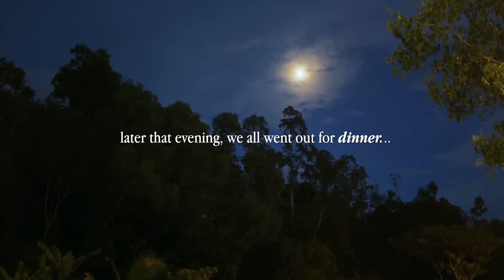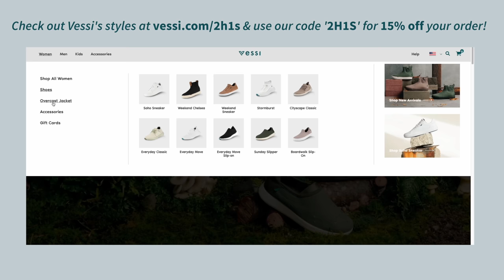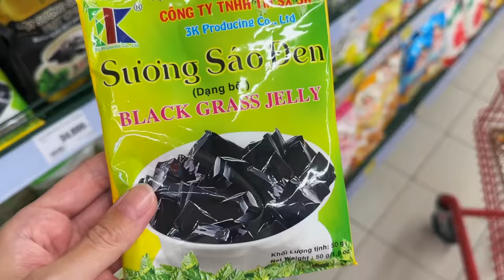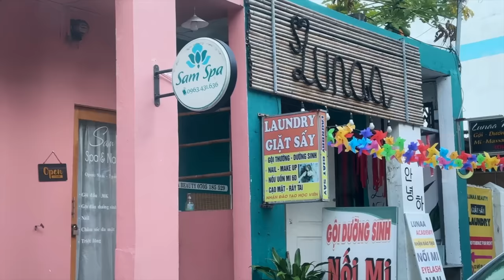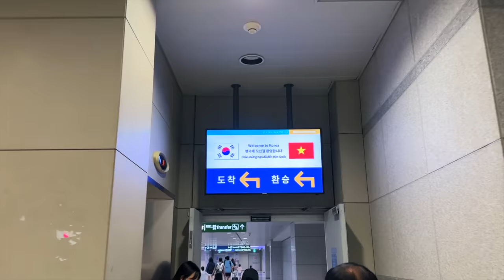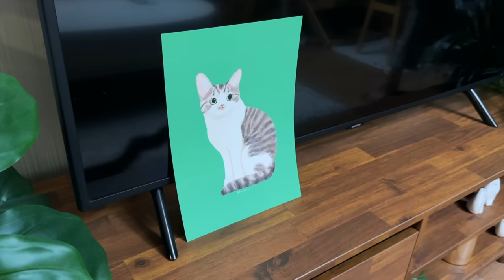Korea to Da Nang, Vietnam 🇰🇷✈️🇻🇳 Cave exploring, beach, cafe & this COFFEE 🤯 | Travel vlog 📹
Hello, Vietnam! We spent our Chuseok holiday (kind of like 'Korean Thanksgiving') in beautiful Da Nang with Kyuho's parents. We haven't been here since before the pandemic, and wow...did we miss the beautiful scenery, the stunning beaches, and the incredible food this place has to offer. Definitely one of our top favourite travel destinations for a chill, relaxing vacation.

Shown/mentioned:

📍 Marble Moutains
📍 Lotte Mart
📍 Thia Go (restaurant)
📍Nam House (cafe)

✨ The 'Sarah Earrings' (designed by Sarah) (sterling silver plated with 14k gold; perfect for those with super sensitive ears).

- Real Barrier Aqua Soothing Ampoule Mask

♫ MUSIC